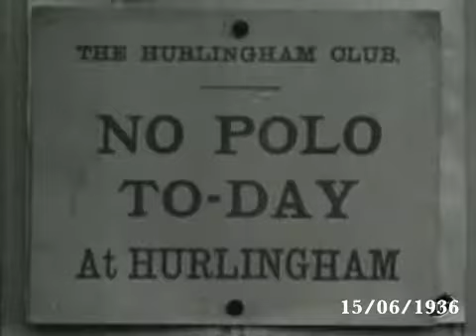News Archive footage of Polo